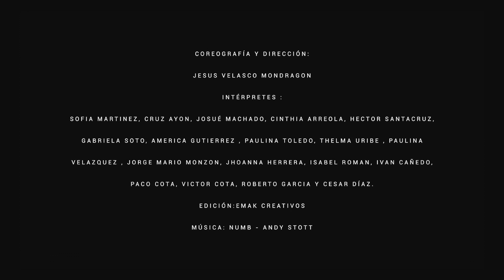Memoria Del Tacto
Video Danza dirigida por Jesús Velasco Mondragón en el taller de danza contemporánea "Let's Cross Paths" el cual se llevó a cabo en nuestras instalaciones. Un proceso lleno de aprendizaje, en donde trabajamos a partir de la memoria del tacto a base de nuestros propios recuerdos. Gracias maestro por esta increíble experiencia y por tan excelente resultado. Esperamos pronto tenerte de regreso.

Coreografía y dirección: Jesús Velasco Mondragón
Video y Edición: Emak Creativos
Intérpretes: Sofia Martinez Josue Machado América Gutiérrez César Díaz Cinthia Arreola Cruz Ayon Gabriela Leyva Hector Ivan Santacruz Ilse Mejia Maria Isabel Roman Encinas Ivan Cañedo Arroyo Jhoanna Herrera Jorge Mario Monzon Lopez Paco Cota Ruiz Paulina Toledo Paulina Velásquez Thelma Uribe